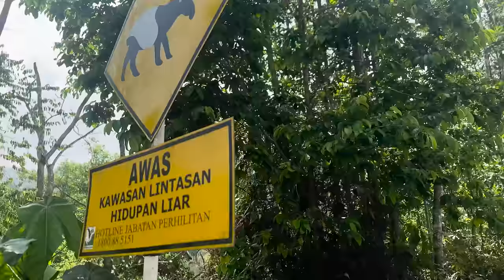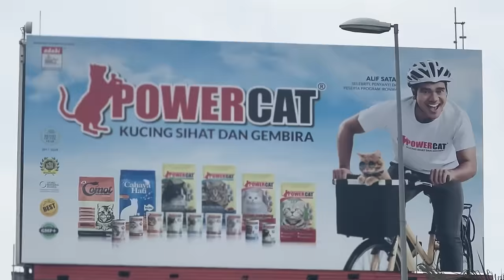World's Best Bike Tool & The END For Ben - Bikepacking Malaysia Pt.6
Thanks Decathlon, Tailfin and Kask Helmets for making this possible.

follow BEN: @benjaminlechappers
follow LAWRENCE: @bbikerlawrence

Garmin
Silca
Styrkr